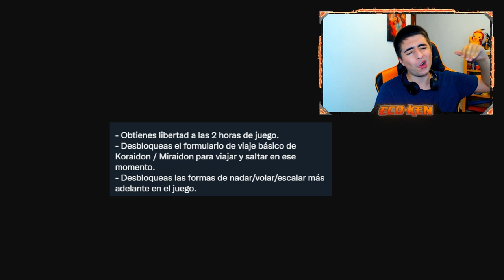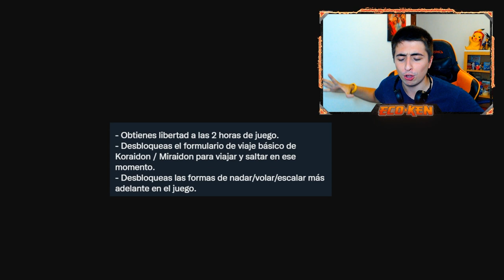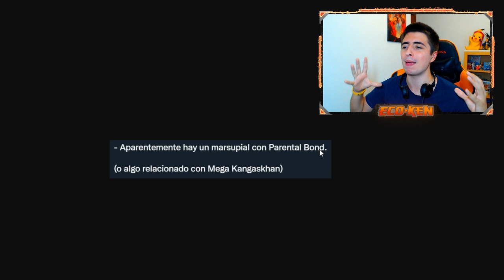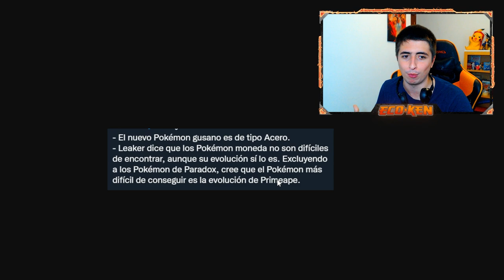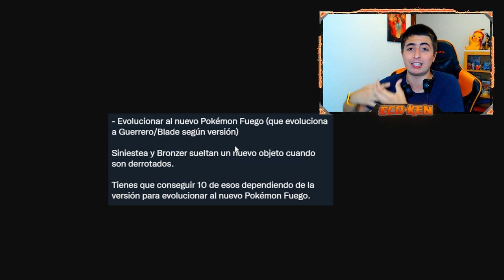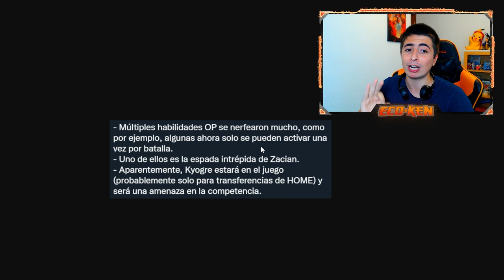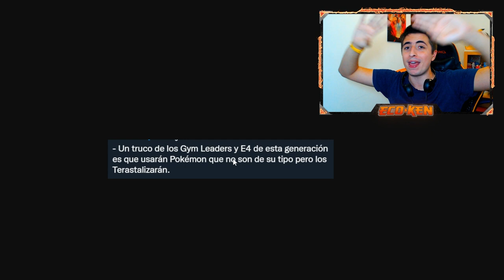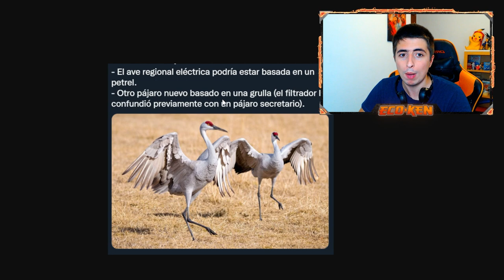¡¡IMÁGENES de NUEVOS POKÉMON!! 🔥 + FINAL del MUNDIAL ESPAÑOLA || Leaks Pokémon Escarlata y Púrpura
¡¡SIGUEN las FILTRACIONES!! Hoy tenemos IMÁGENES de NUEVOS POKÉMON Pokémon Escarlata y Pokémon Púrpura

🔽 ¡MIS REDES! 🔽

🔽 MARCADORES 🔽
0:00 Introducción
0:43 LEAKS de Koraidon y Miraidon
1:41 LEAKS del Pseudolegendario + Perros Fantásticos
2:29 NUEVO Pokémon MARSUPIAL
3:00 LEAKS Pokémon MONEDA y GUSANO + PRIMEAPE
4:00 LEAKS Pokémon GUERRERO de FUEGO
4:30 LEAKS Pokémon PARADOX
5:06 HABILIDADES Pokémon NERFEADAS
5:38 NUEVA COMBINACIÓN de TIPOS CONFIRMADA
6:00 ESTRATEGIA del ALTO MANDO
6:30 LEAKS Pokémon MARTILLO
7:03 LEAKS Pokémon AVE REGIONAL
7:33 IMÁGENES NUEVOS POKÉMON
7:50 Suscríbete PERRO